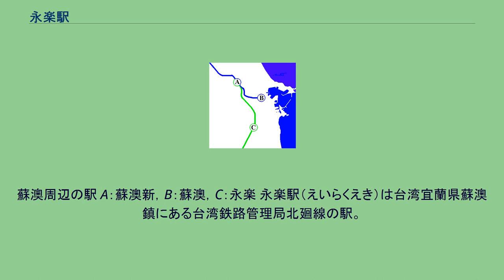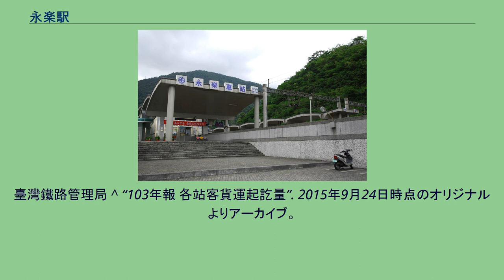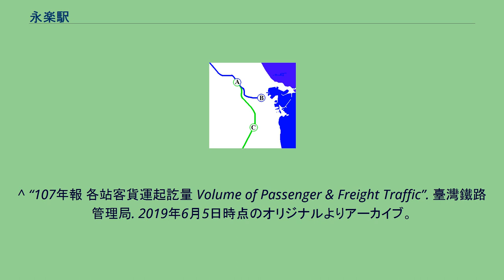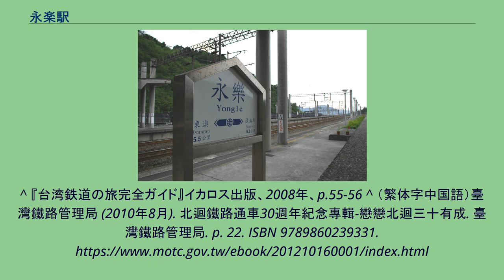永楽駅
蘇澳周辺の駅 A：蘇澳新，B：蘇澳，C：永楽 永楽駅（えいらくえき）は台湾宜蘭県蘇澳鎮にある台湾鉄路管理局北廻線の駅。
三等駅で区間車のみ停車する。
□（単式ホーム） →（側線） →（通過本線） ←（本線） □（島式ホーム） ←（側線） ^ “99年報 各站客貨運起訖量”. 2011年12月29日時点のオリジナルよりアーカイブ。
2019年6月4日閲覧。
臺灣鐵路管理局 ^ “100年報 各站客貨運起訖量”. 2012年6月16日時点のオリジナルよりアーカイブ。
2019年6月4日閲覧。
臺灣鐵路管理局 ^ “101年報 各站客貨運起訖量”. 2013年6月2日時点のオリジナルよりアーカイブ。
2019年6月4日閲覧。
臺灣鐵路管理局 ^ “102年報 各站客貨運起訖量”. 2014年5月14日時点のオリジナルよりアーカイブ。
2019年6月4日閲覧。
臺灣鐵路管理局 ^ “103年報 各站客貨運起訖量”. 2015年9月24日時点のオリジナルよりアーカイブ。
2019年6月4日閲覧。
臺灣鐵路管理局 ^ “104年報 各站客貨運起訖量”. 2016年7月5日時点のオリジナルよりアーカイブ。
2019年6月4日閲覧。
臺灣鐵路管理局 ^ “105年報 各站客貨運起訖量”. 2017年8月19日時点のオリジナルよりアーカイブ。
2019年6月4日閲覧。
臺灣鐵路管理局 ^ “106年報 各站客貨運起訖量 Volume of Passenger & Freight Traffic”. 臺灣鐵路管理局. 2019年6月5日時点のオリジナルよりアーカイブ。
2019年5月5日閲覧。
^ “107年報 各站客貨運起訖量 Volume of Passenger & Freight Traffic”. 臺灣鐵路管理局. 2019年6月5日時点のオリジナルよりアーカイブ。
2019年5月25日閲覧。
^ “108年報 各站客貨運起訖量 Volume of Passenger & Freight Traffic”. 臺灣鐵路管理局. 2020年5月13日閲覧。
^ 『台湾鉄道の旅完全ガイド』イカロス出版、2008年、p.55-56 ^ （繁体字中国語）臺灣鐵路管理局 (2010年8月). 北迴鐵路通車30週年紀念專輯-戀戀北迴三十有成. 臺灣鐵路管理局. p. 22. ISBN 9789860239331.